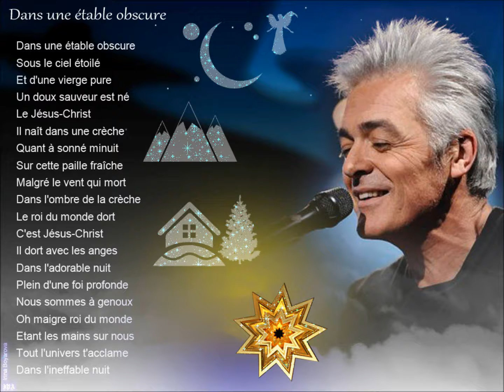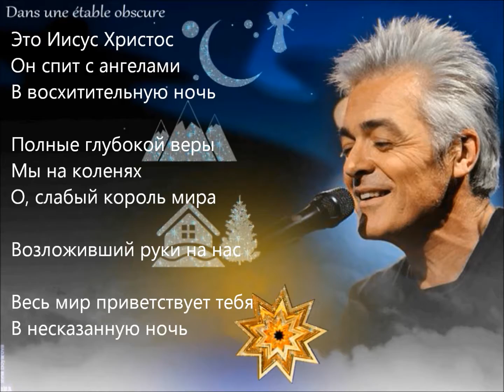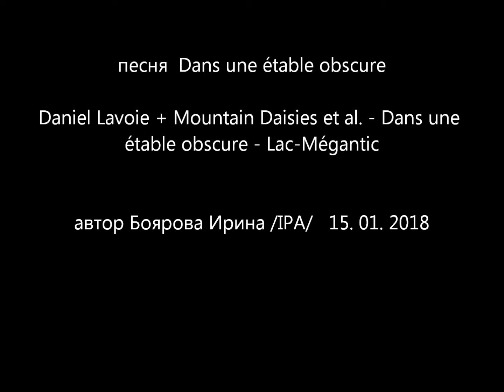Dans une étable obscure.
Мой клип-перевод на русский язык,
перевод текста песни: сайт переводов песен и статей info.lavoie.

Daniel Lavoie + Mountain Daisies et al. - Dans une étable obscure - Lac-Mégantic